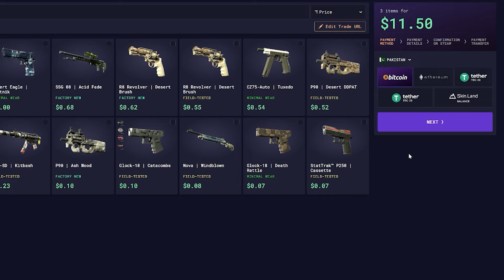bymas w/ Mzinho - PLAYS FACEIT LVL 10🔥(MIRAGE)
& Use Code "DHCS2"